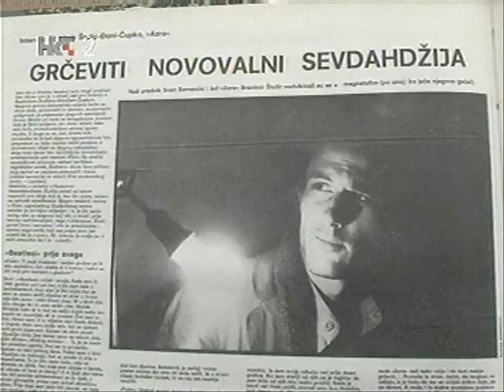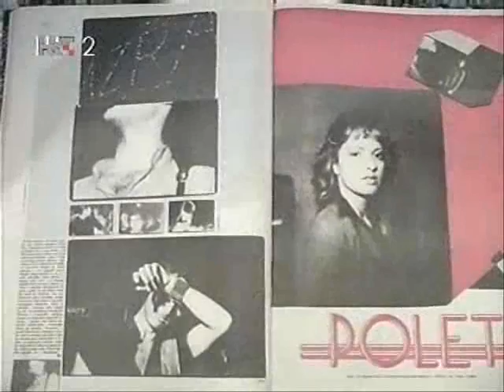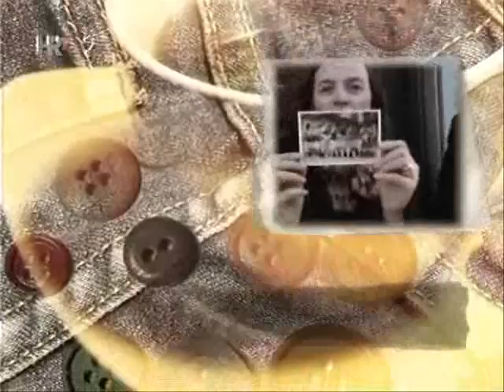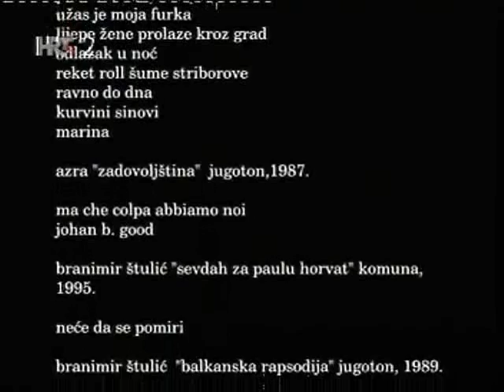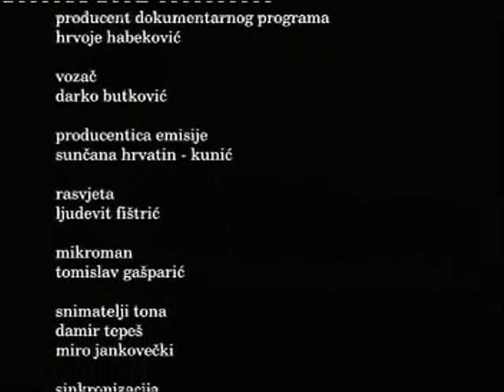Kad Miki kaže da se boji ... RAVNO DO DNA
KRAJ dokumentarca KAD MIKI KAŽE DA SE BOJI